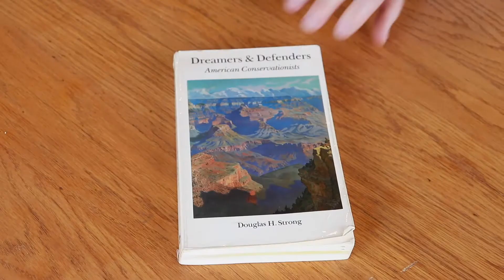Books & Ball Caps: Defenders & Dreamers // Burlington Bees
In our “Books & Ball Caps” series, Mike shares great reads and the stories behind all those ball caps.